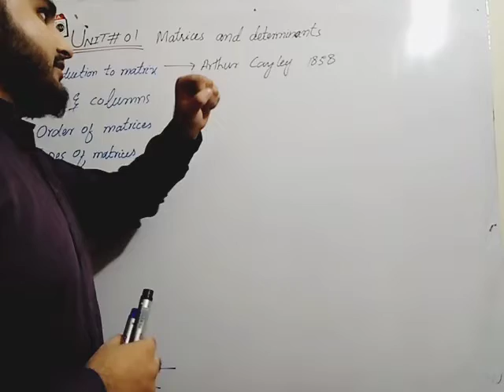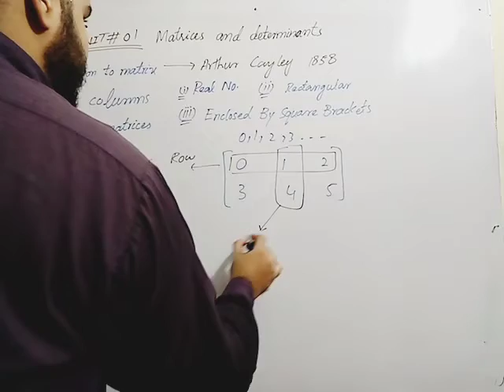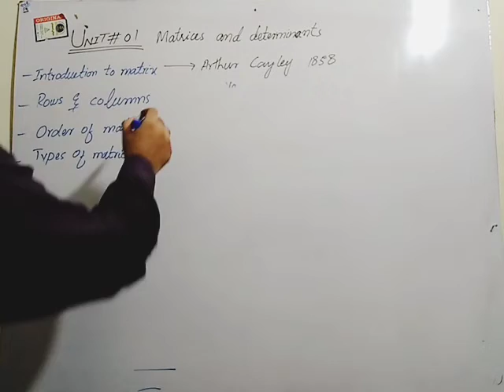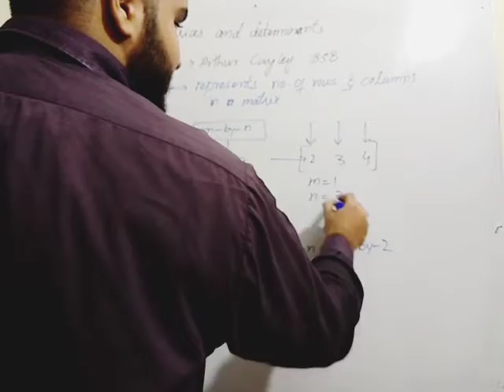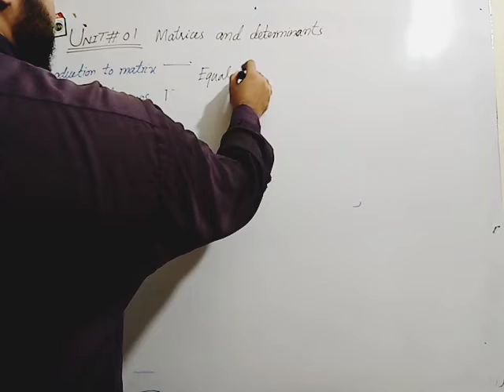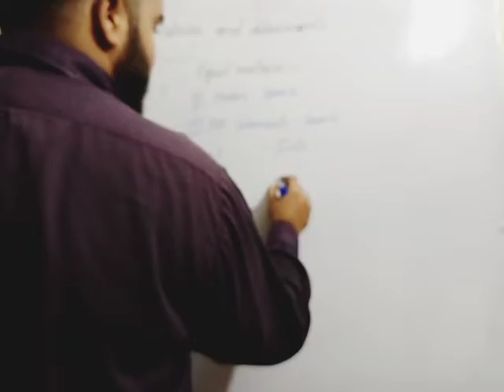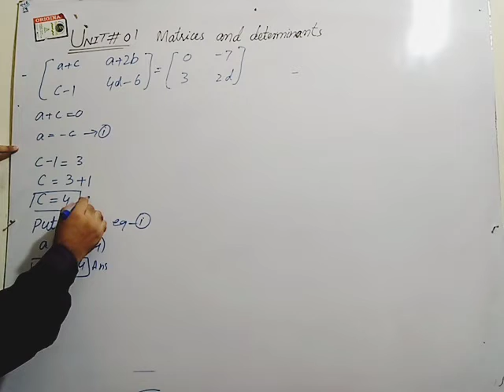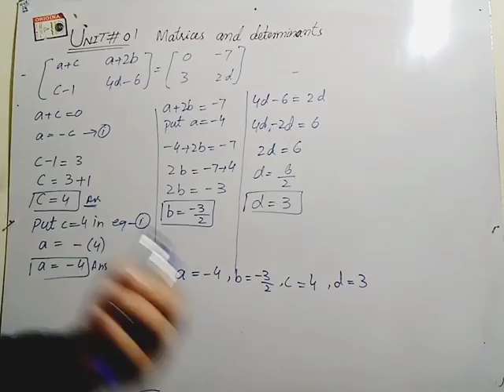Matrices and Determinants Exc 1.1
This video is made for those Students which are studying the course of Punjab text book board Lahore under Bise Rawalpindi.In this video , we discuss about Introduction to matrix , order of matrix and equal matrices . Students will able to learn how to find order of matrix and how to find unknown values by comparing equal matrices.